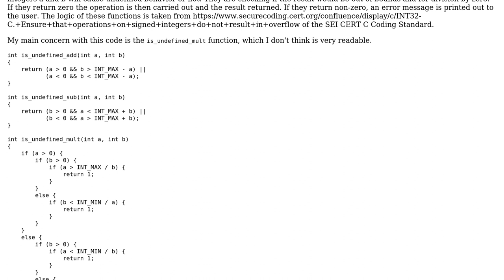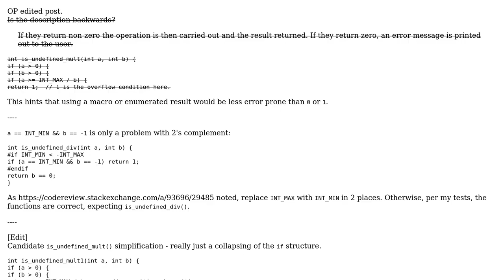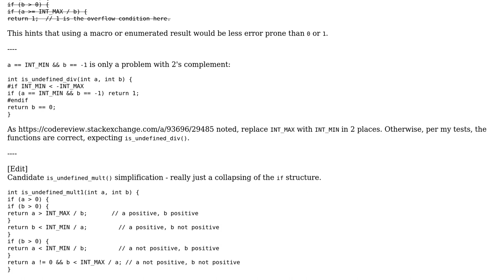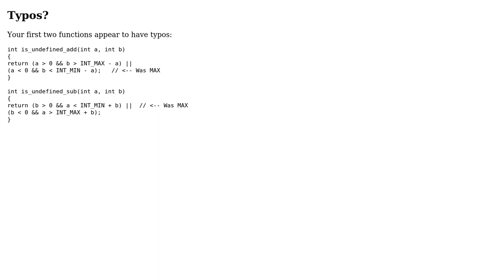Code Review: Test if arithmetic operation will cause undefined behavior (2 Solutions!!)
Code Review: Test if arithmetic operation will cause undefined behavior

With thanks & praise to God, and with thanks to the many people who have made this project possible! | Content (except music & images) licensed under CC BY-SA | Music | Images & others | With thanks to user JS1 user jacwah user chux - Reinstate Monica and the Stack Exchange Network Trademarks are property of their respective owners. You are responsible for your own actions.